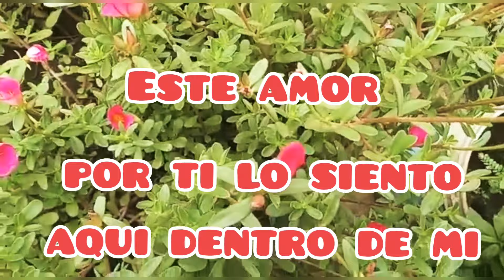Este amor por ti lo siento aqui dentro de mi TE AMO